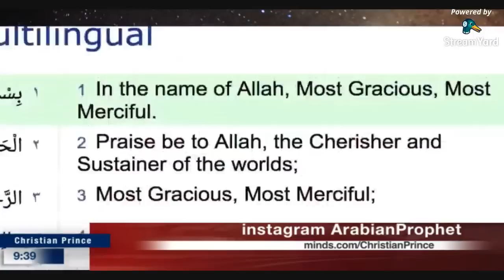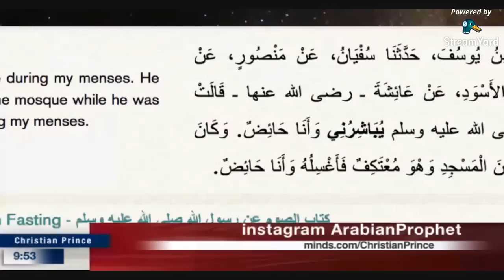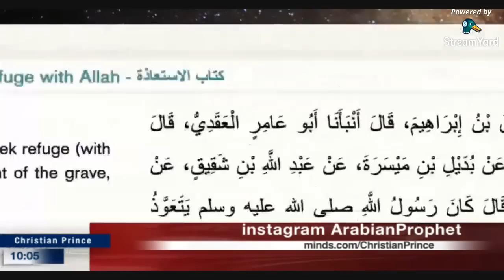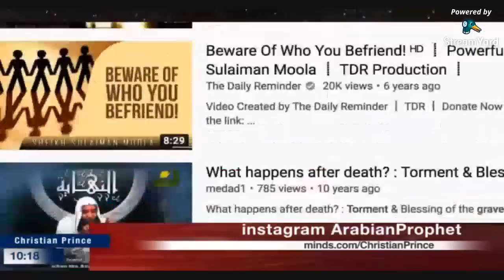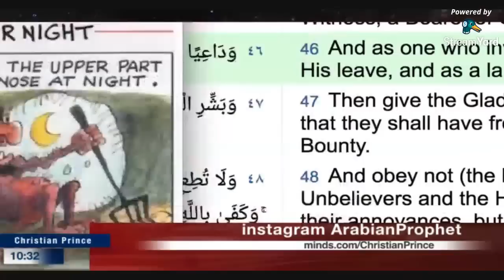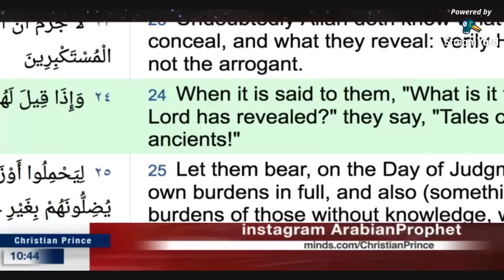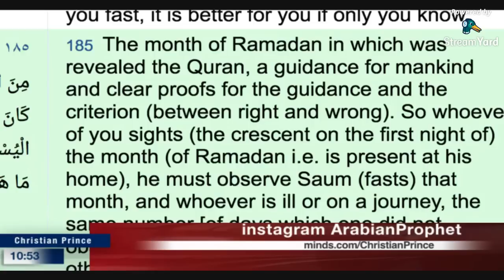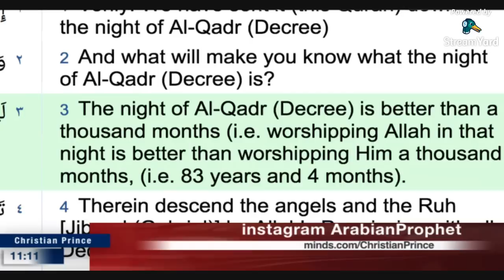The truthful prophet Muhammad telling truthful stories! - Christian Prince